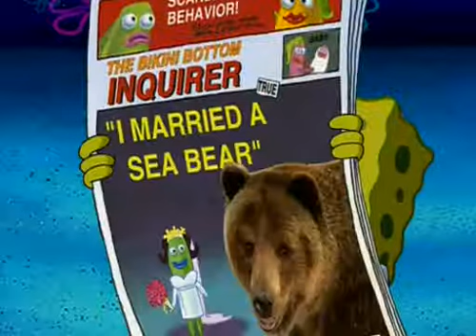Fake science monthly